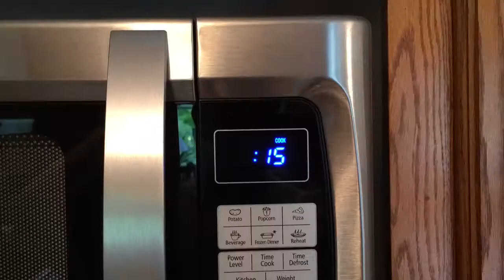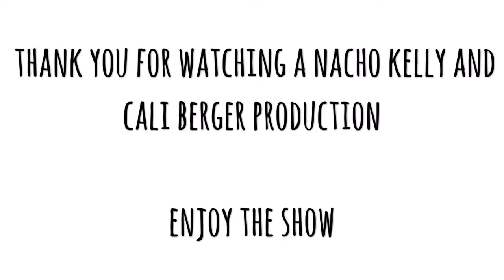Spanish Cook Off!